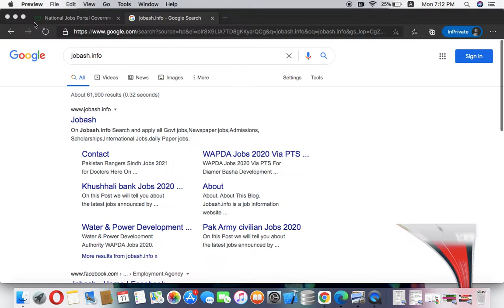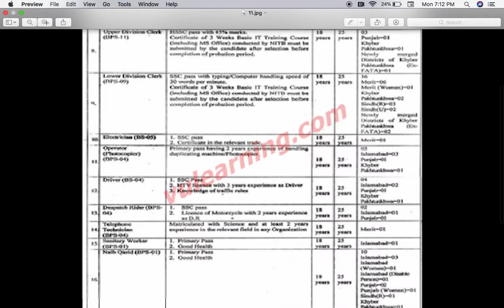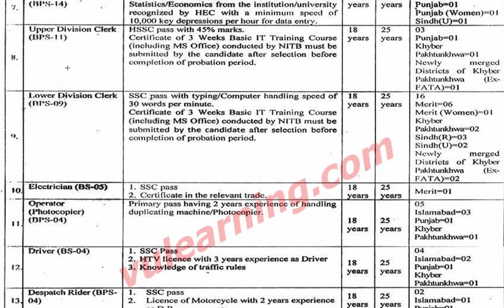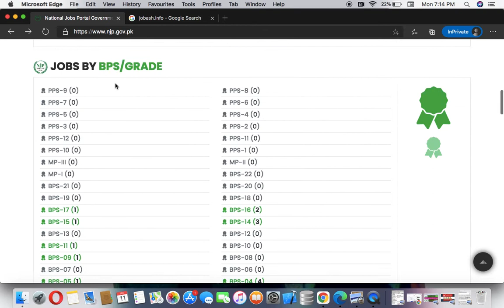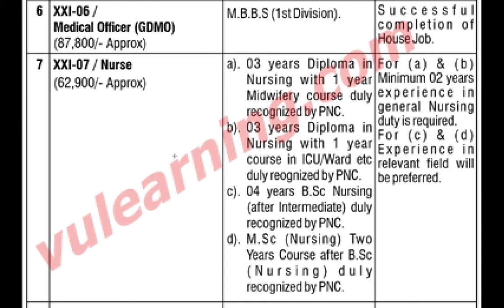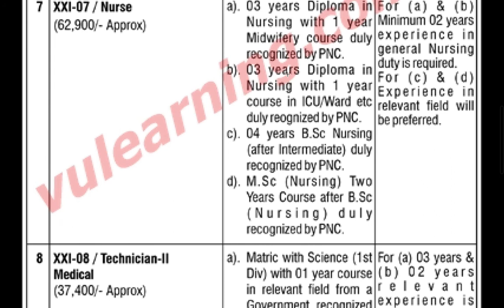PAEC JOBS (NESCOM / AWC) Wah Cantt Jobs 2021